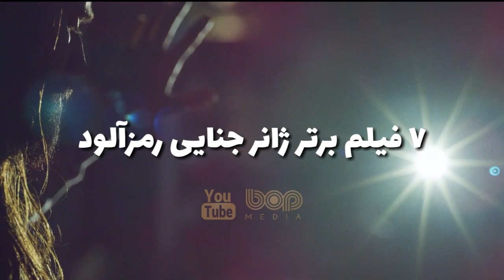فیلم سینمایی جنایی هیجان انگیز چیزهای کوچک ۲۰۲۱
فیلم چیزهای کوچک ۲۰۲۱

فیلم چیزهای کوچک - جو دیکن کلانتر منطقه کرن است که برای جمع آوری شواهد یک پرونده قتل راهی لس آنجلس می‌شود اما طولی نمی‌کشد که وی خود را مشغول یافتن یک قاتل سریالی که سبب ایجاد رعب و وحشت در میان مردم شهر شده است ...
چیزهای کوچک فیلمی در ژانر جنایی هیجان انگیز و درام به نویسندگی و کارگردانی «جان لی هانکوک» و محصول سال 2021 کشور آمریکاست. بازیگران مطرحی از جمله «دنزل واشنگتن»، «رامی ملک» و «جرد لتو» در این فیلم به ایفای نقش پرداخته اند.

The Little Things 2021

Kern County Deputy Sheriff Joe Deacon is sent to Los Angeles for what should have been a quick evidence-gathering assignment. Instead, he becomes embroiled in the search for a serial killer who is terrorizing the city.